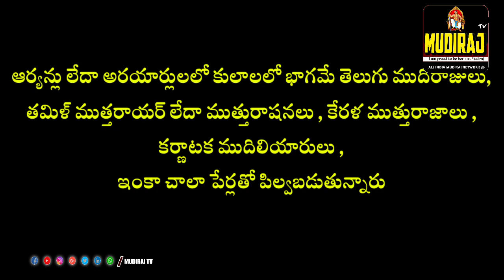ముదిరాజ్ చరిత్ర క్లుప్తంగా - ముదిరాజ్ దశ దిశా |ముదిరాజ్ దేవర (ధీవర )వంశం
HISTORY OF KING
 MUTHARAYARS,
 Arayans or Arayars is one of the sub castes of
 Tamil Muthurajas. The Arayans of kerala are
 Mutharasans who long back migrated from
 Tamil East Coast to kerala west Coast as
 consequence of their revolt against Pantya king
 about 1500 years ago.
 Mudiraja,(Andhra Pradesh)Muthuraja and
 Mutharacha, Mutharasan (Tamilnadu) are the
 different names which are commonly used to
 refer these people who belong to one of the
 kshatriya communities of south Indian
 peninsula.
 A detailed study of the origins of these
 communities reveals that there are two primary
 lines of descendancy to the people of this
 community and each line projects a different
 meaning. Finally both the lines declare only one
 single fact that the ancestors of these people
 were warriors and born village administrators.
 The name Mutharasa is derived from the word
 MUDI meaning top most and RAJA ruler.In
 Tamil the people of MUdiraja are known as
 Muthuraja. In Tamilnadu they are also known as
 Mutharayars, Muttiriyars and Mudaliyars.
 "MUTHU" means 'PEARL' These kings who were
 the descendants of Kalabhras created a havoc in
 the south Indian peninsula by driving away the
 kings of Chola, Chera and Pandya dynasties.
 They also releived the defeated kings of Chola,
 Chera and Pandya dynasties from their royal
 title of Adhiraja (Great king) and declared
 themselves as the real GREAT KINGS (MUDI
 RAJA). The word MUTHU came in to use in
 place of MUDI by great kings of Mudiraja origin.
 The use of word MUTHU in place of MUDI might
 have also come as a result of poetic expressions
 by the poets of the royal court in course of time.
 The poets might have praised these warrior
 kings of kalabhra origin as great kings like
 PEARLS (MUTHU) among known precious
 stones.
 MUTHARAYA, MUTHURAYA, MAHARAYA.
 A careful study of inscriptions,endowments,
 recorded by the epigraphists during the times of
 Vijayanagar empire, gives us certain clues that
 these kings were most probably related to
 Mudirajas/Muthurajas of present day in south
 India.
 It has been observed that many endowments and
 inscriptions where many kings of Saluva, Tuluva
 Araveedu dynasty who ruled Vijayanagar empire
 were referred as Maharayas.
 MAHA=MUTHU=MUDI
 MAHARAYA=MUTHURAYA=MUTHURAJA=
 MUDIRAJA.
 MUTHARAYAR=MUTHURAYAR=MAHARAYAR.
 The kings of Vijayanagar who came under the
 influence of brahminic culture with the decline
 of Buddism in south India,were most probably
 referred by Brahmin epigraphists as Maharayas
 to indicate the belongingness of these kings to
 the community of Muthurayas or Mutharayas.
 The word Mutharayas or Mutharayars were
 preferred and specifically selected words for use
 by most Buddist empigraphists of south india
 who were anti-brahmin in their attitude and also
 wrote most of their religious texts in pure Tamil
 language.
 There was a difference in the community of
 kings who belonged to Mutharaya and maharaya
 except that the Muthuraya kings were Buddist
 by religion and later Maharaya kings accepted
 Brahminic vaishnava path. this one again proves
 that most of the kings who ruled Vijayanagar
 empire the chieftains and other important tax
 collecting officials (Settis) were from Maharaya
 (Mutharaya) community.
 The following are several references made by
 different writers, endowments and inscriptions
 to Vijayanagar kings were they were referred as
 Maharayas meaning muthurayas or mudirajas.
 'Krishnadeva Maharaya had a younger son
 Thirumaladeva maharaya . According to his
 wish, his brother Achyutaraya Maharaya became
 king of Vijayanagar empire after him."
 "The empire Achyutaraya Maharaya made an
 endowment 1V .54 dated 26 th December 1535
 for the annual celebration in Thirumala of a new
 festival commemorating the marriage of Sree
 venkiteswara with Alarmel Mangai Nachchiyar
 also called Lekshmi Devi Mahotsavam".
 "Earlier to Sri krishna deva Maharaya (16
 century)there is only one telungu inscription of
 saluva mangideva Maharaya dated Saka
 1281(237 T.T) and two kannada Inscriptions,
 one of vira prathapa -Devaraya Maharaya dated
 saka 351( No188 .T.T) and one of saluva Nara
 simha dated saka 1389 (No 8 G.T).
 There is an inscription dated 1628 in this Ranga
 natha temple in Telungu. The English translation
 of this is "Be it well" When Rajadhiraja -
 Parameswara Vira Prathapa Vira Maha Deva
 Maharaya seated in the jewel throne was ruling
 the empire of the world".
 "sada siva deva Maharaya was recognized by
 every one as the real sovereign is shown by a
 large number of inscriptions,ranging from
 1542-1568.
 It is said that some places the relation between
 Mutharachas and Gollas are strained.(Both